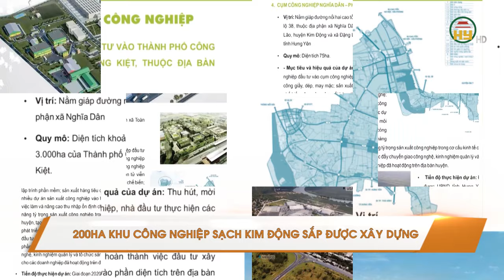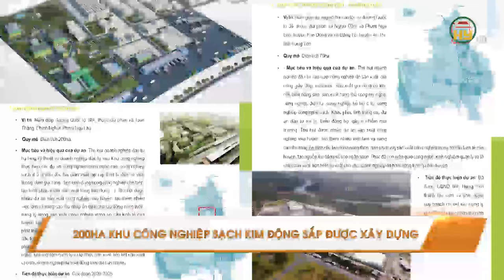Hưng Yên chuẩn bị có thêm 5 KCN hoàn thành lập hồ sơ chủ trương đầu tư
Hưng Yên TV | Hưng Yên chuẩn bị có thêm 5 KCN hoàn thành lập hồ sơ chủ trương đầu tư
Địa chỉ: 164 Nguyễn Văn Linh, thành phố Hưng Yên, tỉnh Hưng Yên
Tiktok: Truyền hình Hưng Yên
Facebook: Đài Phát thanh và Truyền hình Hưng Yên
Zalo: Đài PTTH Hưng Yên